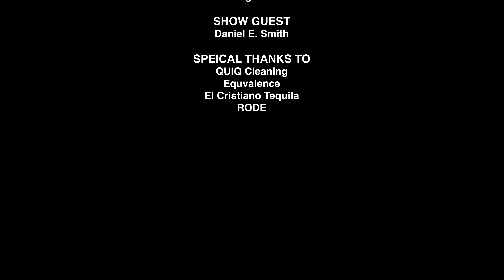Mic'd Up - Daniel E. Smith on Acting, Fatherhood, Sneakers, and More with Michelangelo at Got Sole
Mic’d Up Season 1 Episode 003 : Daniel E. Smith

Michelangelo Falcon Sits with Daniel Smith diving into his acting career, fatherhood, and where he's headed next. while the guys tour Los Angeles Got Sole Sneaker Event

Follow and Listen Everywhere @micdup.show

Thank you for the support on this Episode

Shop Quiqcleaning.com for your Cleaning Needs

Director: Simi Leon & Michelangelo Falcon
Executive Producer: Michelangelo Falcon + Simi Leon
Editor: Simi Leon
Production Company: Cosmic Falcon Media

LISTEN TO MICHELANGELO
Michelangelofalcon.com

The official YouTube channel of 33 Sounds artist Michelangelo Falcon.

Shop - Theqstns.com